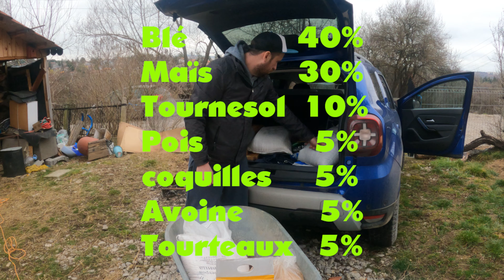Fabriquer son Aliment pour ses Volailles - A la Ferme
🐓 Comment faire votre propre nourriture pour vos poulets 🌱

Si vous avez des poulets, vous savez à quel point il peut être coûteux de les nourrir avec de la nourriture commerciale. De plus, la plupart de ces aliments contiennent des ingrédients artificiels et des conservateurs qui ne sont pas sains pour vos poulets.

Mais avez-vous déjà pensé à faire votre propre nourriture pour vos poulets ? C'est très facile et beaucoup plus sain pour vos animaux de compagnie à plumes 🌿

Dans cette vidéo, je vais vous montrer comment préparer une alimentation maison pour vos poulets en utilisant des ingrédients naturels et abordables. Vous verrez que cela ne prend pas beaucoup de temps ou d'efforts, et vos poulets vont adorer le goût !

De plus, en faisant votre propre nourriture pour vos poulets, vous pouvez économiser de l'argent à long terme et vous assurer que vos animaux mangent des aliments de qualité supérieure.

Rejoignez-moi pour découvrir comment nourrir vos poulets de manière saine et économique ! 🐔🥦